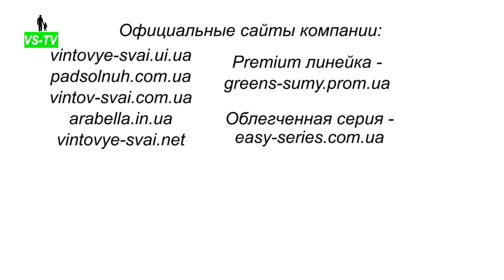Шнековый транспортер в лотке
Друзья, привет. Сегодня посмотрим винтовые транспортеры в лотке. Они эффективно используются в сельском (фермерском) хозяйстве и промышленности для транспортирования сыпучих и крупнозернистых материалов, а так же жидкостей.

Шнековые конвейеры в лотке производства компании VS-Ukraina специально спроектированы для эксплуатации на открытом воздухе.

Такие устройства могут перемещать сыпучие материалы (мука, сахар, сахарная пудра, зерно, стружка/опилки, резиновая крошка)  как по ровной (горизонтальной) поверхности, так  с углом вплоть до 30 градусов. Винтовые конвейеры в лотке способны перемещать продукцию на длину более 100 метров, за счет своей модульной конструкции.

 Наши шнековые транспортеры имеют свои особенности:
    - длина одной секции или лотка) от 1 до 12 метров.;
    - толщина спирали шнека от 2 до 8 миллиметров;
    - диаметр винта шнека может достигать одного метра;
    - в качестве опоры шнека используется съемная опора (которую Вы всегда можете приобрести у нас), которая включает в себя:
вал со шпоночным соединением, более долговечный по сравнению с болтовым;
Здесь подшипник заменён самосмазывающейся графитовой втулкой из фторопласта, который не подвержен коррозии и не требует дополнительной или периодической смазки;

Для увеличения срока службы транспортера в качестве расходного материала рабочей поверхности может быть использован фторопласт, который, в случае износа может быть заменен без разборки шнека.

На торцах транспортера используется самоцентрирующиеся подшипники, которые увеличивают срок эксплуатации втулки за счет повторения изгибания вала.

На концах шнека наварены две втулки диной 40 мм. под шпоночное соединение с опорой

Крышка транспортера изготавливается из оцинкованного листа металла и изогнута таким образом, чтобы избежать попадания воды внутрь при использовании на улице.

С одной стороны желоба находится загрузочный бункер или отверстие, через которое на шнек подается сырье. При помощи редуктора и двух муфт электродвигатель приводит винт в движение, вращаясь, его витки захватывают транспортируемое сырье и перемещают его по всей длине желоба.

С другой его стороны находится разгрузочное отверстие, через которое зерно попадает по назначению. В желобе может быть разное количество разгрузочных отверстий, для одновременного заполнения нескольких емкостей-потребителей сырья.

В некоторых случаях, например, в условиях повышенной влажности, требуется обеспечить защиту узлов конвейера от влаги, вызывающей коррозию, которая постепенно разрушает устройство и загрязняет сырье. Для этого желоб и шнековый винт могут быть выполнены из нержавеющей стали.

Главный рабочий узел шнекового конвейера - шнек, закреплен в закрытом желобе при помощи опор. Листовая сталь, толщиной до 6 мм, является основным материалом желоба. Опоры, оснащенные подшипниками, удерживают винт по краям, а также на промежуточных участках.

Шнек имеет спираль из стали, непрерывной длинной до 3-4 метров.